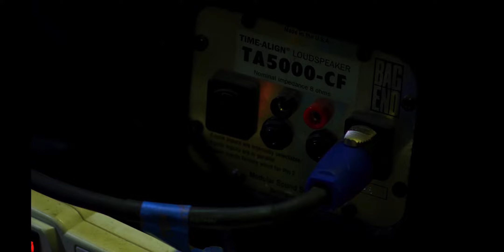Get Married - "Adam West" [Official Music Video]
Directed and edited by Brandon E. Lee